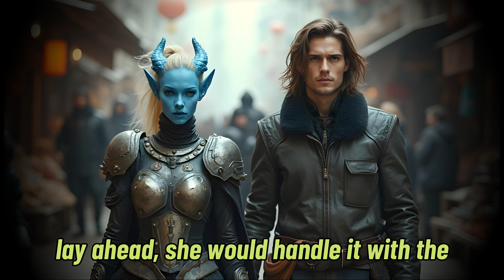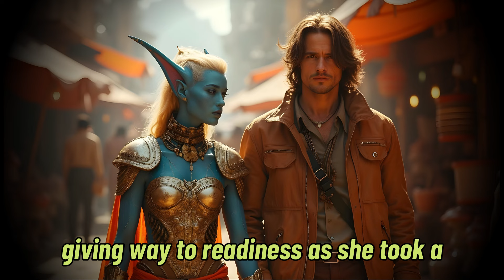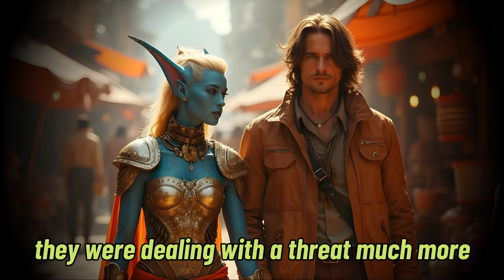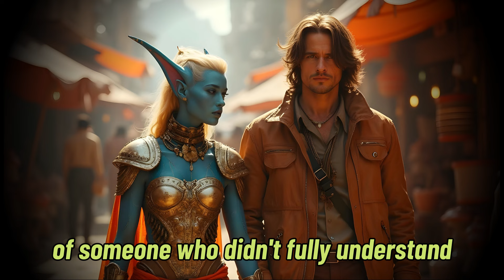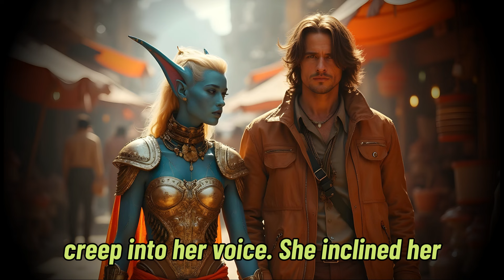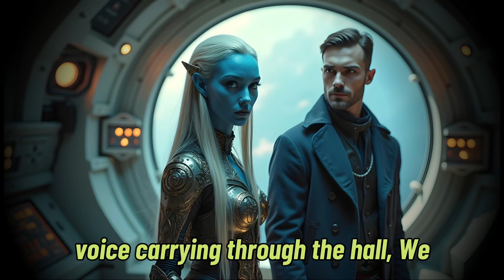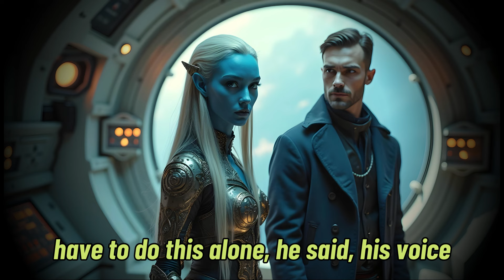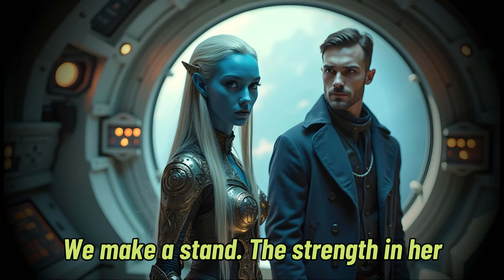Alien Royal Guard Is Sent to Protect a Human Celebrity on a Galactic Tour, But... | Sci-fi Story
Alien Royal Guard Is Sent to Protect a Human Celebrity on a Galactic Tour, But Soon Finds Herself Enamored by His Unusual Charm | HFY Story | Sci-fi Story

Dive into an epic sci-fi story of Alien Royal Guard Elyndra and human celebrity Tobias Grey, set in a universe teeming with adventure, danger, and forbidden romance. When Elyndra, an elite warrior from the Virellian race, is assigned to protect Tobias on his galactic tour, neither anticipates the cosmic challenges or the magnetic pull between them. As they journey through alien worlds—from the bustling metropolis of Lux Centauri to the serene sanctuary of Serhena—they face relentless attacks by the Exclusionist Coalition, a group determined to prevent the uniting of species.

This sci-fi romance story combines intense action with captivating world-building, exploring the themes of loyalty, unity, and love across galaxies. Watch as Elyndra and Tobias defy the forces that seek to separate them, forging a bond that could change the course of the universe. With breathtaking alien landscapes, interstellar battles, and a heart-stopping plot, this sci-fi adventure will immerse you in a story of love, danger, and hope among the stars.

If you're a fan of space operas, futuristic adventure, or sci-fi fantasy with an 18+ romance twist, join us on this unforgettable journey. Perfect for sci-fi enthusiasts looking for the best storytelling, alien encounters, and character-driven narratives.